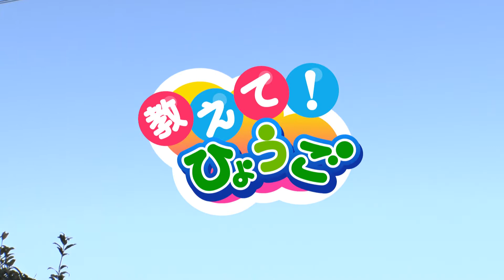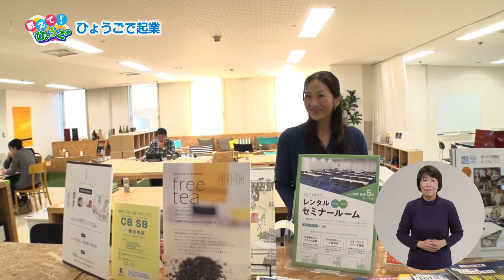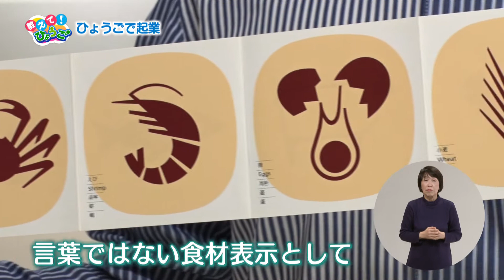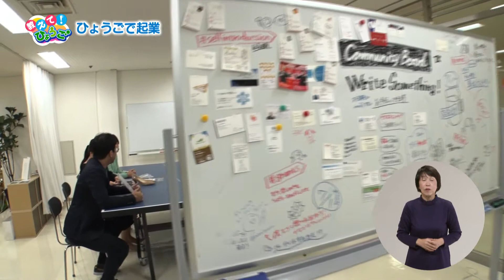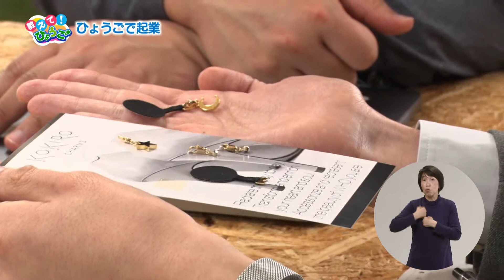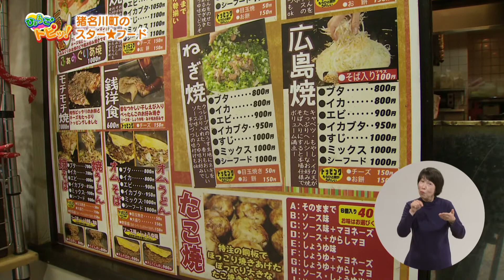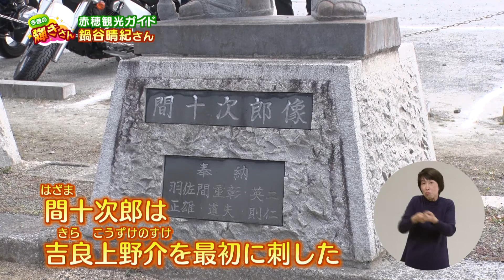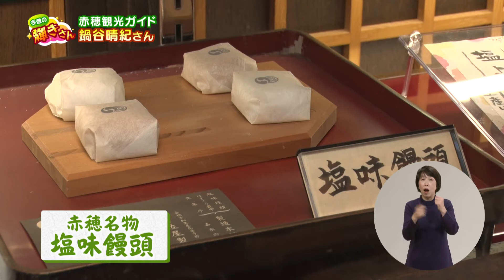2019年3月10日 ひょうご発信！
「教えて！ひょうご」　「ひょうごで起業」
「ひょうごトピッ！」　「猪名川☆スターフード」
「今週の"輝きさん"」　播州赤穂観光ガイド協会会長「鍋谷晴紀さん」

　　　　　　再放送：本放送翌日の月曜 夕方6時～6時30分